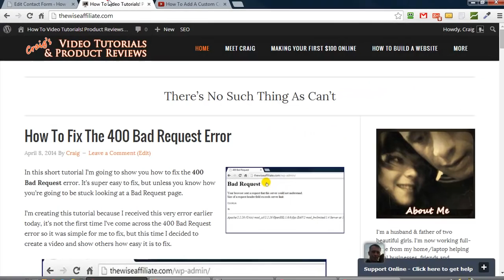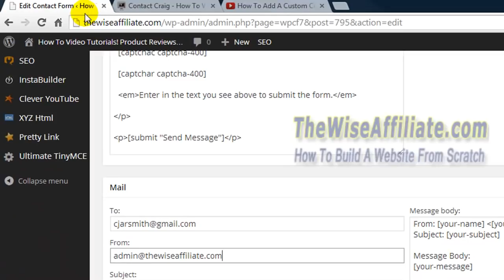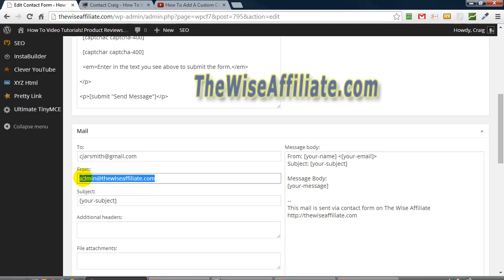Fix Failed to send your message - Contact Form 7 Error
Getting this error: Failed to send your message. Please try later or contact the administrator by another method.

If you're getting that error message after adding a contact form 7 form to your wordpress site, then this video will show you how to fix the error.

For most people Contact Form 7 works fine and you'll not get this error, but some hosting companies have different setting.

To fix the "Failed to send your message. Please try later or contact the administrator by another method." you just need to edit the FROM field of the contact form.